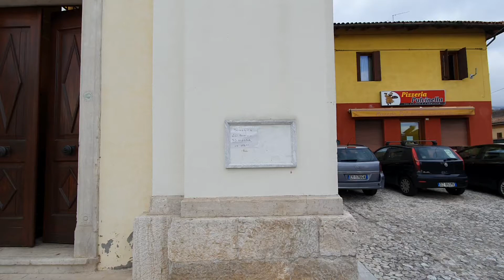Pedemonte, 20.02.2022 - messa SS Martiri Concordiesi - #03